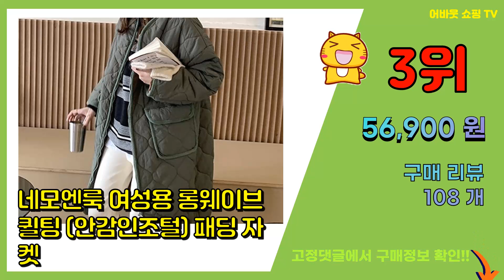여성간절기점퍼 추천 판매순위 Top10 || 가격 평점 후기 비교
❤️❤️❤️요즘 가장 많이팔린 여성간절기점퍼 추천❤️❤️❤️

[00:01]
10위. 메이첼 여성용 스트링 포켓 후드 캐주얼 숏 패딩 점퍼 01834 [41,480원]

[00:06]
9위. 여성 후드 배색 캐주얼 점퍼 아우터 야상 간절기 [31,500원]

[00:11]
8위. 아이엠몽 여성용 깔깔이 캐주얼 숏 경량 트로스 패딩 BO278SE [29,900원]

[00:16]
7위. 로또 여성용 나일론 써멀 인슐레이터 퀼팅 롱 자켓 [41,520원]

[00:21]
6위. 타니즈 하이넥 여성용 숏 패딩점퍼 타빈 [28,900원]

[00:26]
5위. 패커블 바람막이후드 아웃도어 자켓 TM-FET20 [39,500원]

[00:31]
4위. 우드피카 여성용 레더 숏패딩 점퍼 3컬러 [59,800원]

[00:36]
3위. 네모엔룩 여성용 롱웨이브퀼팅 (안감인조털) 패딩 자켓 [56,900원]

[00:41]
2위. 여성용 구디프 털안감 야상 패딩 [59,800원]

[00:46]
1위. 캐럿 여성용 디테쳐블 후디 MA-1 자켓 [21,520원]